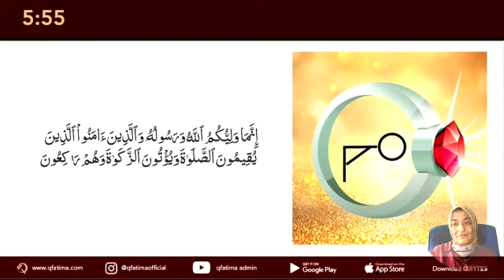Journalling 002 - Imam Ali (pbuh)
Class discussion on journalling the Qur'an
Talk 2 on verses of the Qur'an that relate to Imam Ali (pbuh)